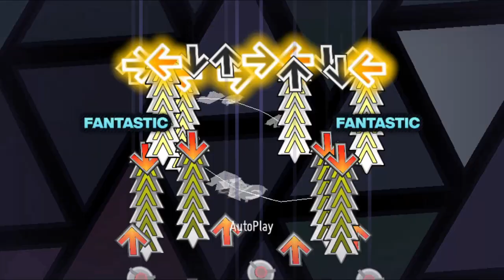[NotITG Release] Camellia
this is a file i made for white elephant, which is basically secret santa but memeier

i had to rush it pretty hard since i only had around 5 days to work with but im still proud of the end result :)